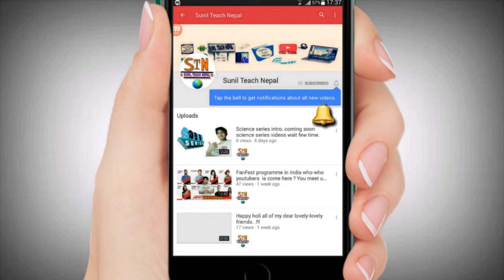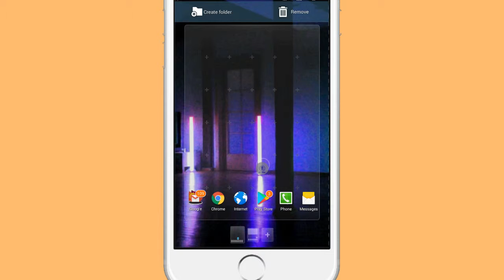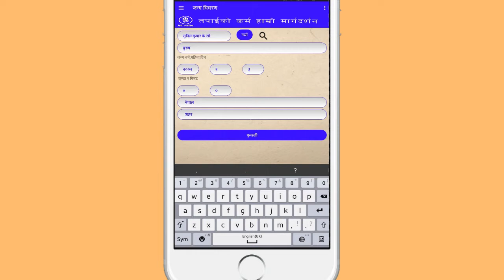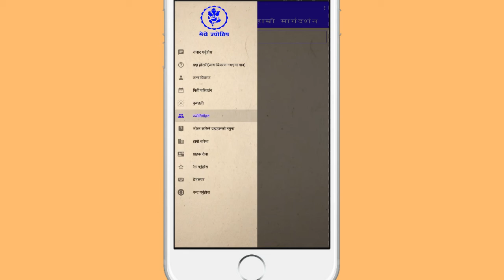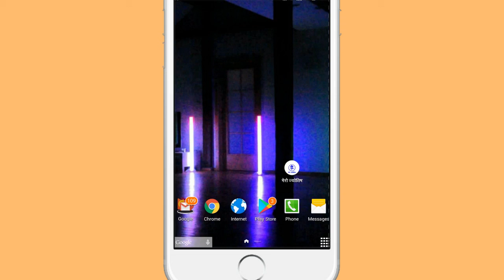How To See Your Future On Mobile || अब आफ्नो ग्रह दशा आफनै मोबाईलमा हेर्नुहोस् फ्रि मै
Namaskar ani hardik soaagat xa tapai sampurnalai tapai haruko YouTube channel Sunil Teach Nepal  Video ma.